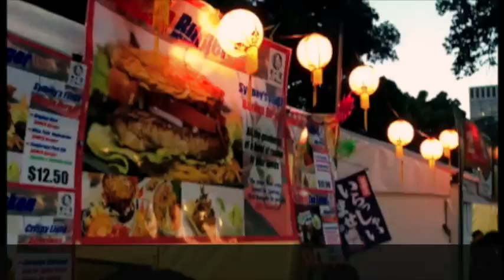Sydney Ramen Burger worth the queue?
Was shocked by how long the line was at the Sydney noodle market ramen burger stand. Got there at 7, ate at 7:30. Was worth it. Next time I'll go straight to the On Ramen restaurant in haymarket. Get in me Ramen Burger goodness. Totes kawaii yums!